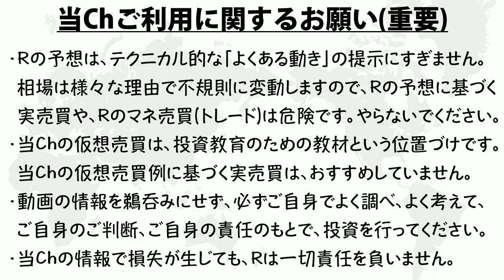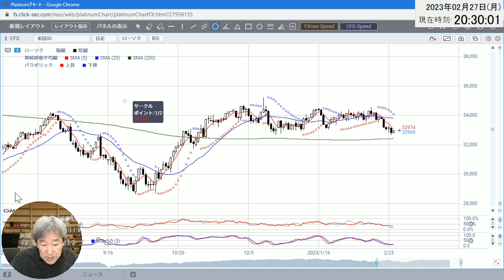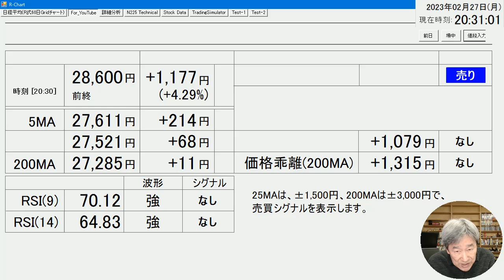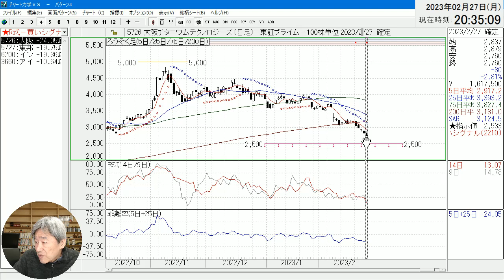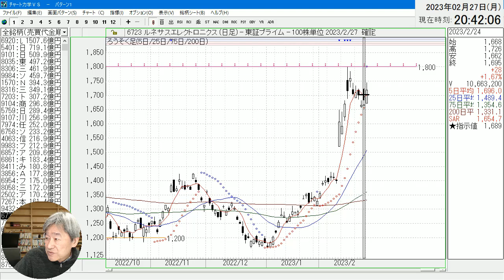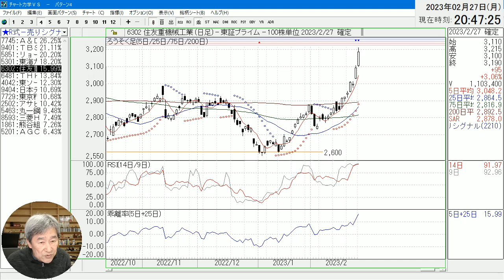【ラジオヤジのヨルトレ(ミニ)】２月27日(月)の終値に基づく、日経225の売買シグナル値、日本株の売買シグナル点灯銘柄を公開。今日は、5726大阪チタニウム(買い)、7745A&Dホ(売り)、ほか。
場中に、リアルタイムで、売買シグナルを表示可能。ラジオヤジが開発した投資用ソフト「チャート力学」。よりよい投資のために、導入を検討されてはいかがでしょうか？
再生PCは在庫がなくなりましたが、ご希望の方は、ご相談ください。

パソコンをお持ちの方は、CD-ROM版をご購入ください。
YouTubeで公開している「売買シグナル」設定ファイルがもらえる。

◆GMOクリック証券でCFD取引を始めたい方は、こちらから...
CFDはハイリスクな金融商品です。ご理解の上、開設をご検討ください。

◆IG証券でもCFD取引が可能です
IG証券は、取引できる銘柄が多彩です。

→毎晩、日経平均と個別銘柄の「売買シグナル」を配信中。

◆チャート力学の基本操作　No.16をアップしました

◆ラジオヤジの最近の動画

◆ラジオヤジの動画に出たい人募集！

ラジオヤジのヨルトレに、ゲスト出演してみませんか？
出たい！　という方は、
mh★radioyazi.com　まで、メールください。
※★を@に変えてメールしてください！

■↓ラジオヤジからのお知らせ／おすすめ■■■■■■■■■

ラジオヤジは約29年間、朝夕の瞑想を欠かさずやってきました。
活力や脳の働きの向上、精神的な安定感、睡眠時間の短縮、
恐怖心の克服、パニック障害の克服、風邪をひかない、など
様々な効果がありました。

TM瞑想について、東京周辺など、関東の方は伊藤先生にご連絡ください。Webサイトはこちら。
伊藤先生の電話、メールアドレスはこちら
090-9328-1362　まずは相談からで大丈夫です！
kik-ito★maharishi.or.jp
★を@に変えてご送信ください。

TM瞑想について、名古屋、岐阜、三重など、中部圏の方は、
竹内先生にご連絡ください。Webサイトはこちら。
竹内先生の電話、メールアドレスはこちら
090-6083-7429　まずは相談からで大丈夫です！

◆ラジオヤジの、おすすめ本(おすすめ順)

・快眠地図
・朝１分間、30の習慣
・高配当株式投資
・メタバース見るだけノート
・オウ エフェクト

◆ラジオヤジの、おすすめグッズ

・光目覚まし時計
・4K液晶タブレット　PD1621
・エプソンのプリンタ

2020年からYouTubeチャンネルで、プロの投資顧問の投資情報をわかりやすく解説する動画を毎日配信中。